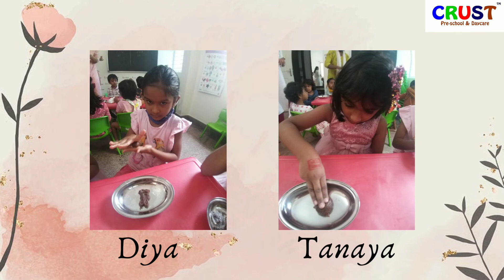May 29, 2022